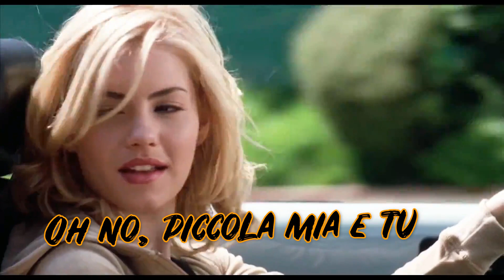You (traduzione Italiano)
Song by
Ten Sharp